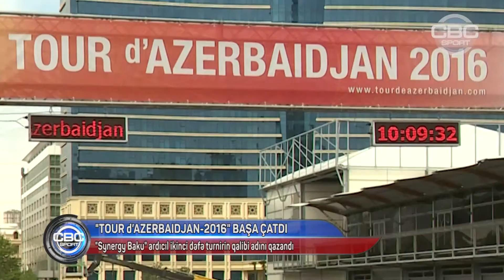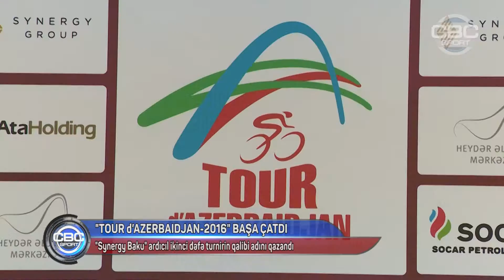CBC SPORT - Tour d'Azerbaidjan 2016 - VASIF ACALOV